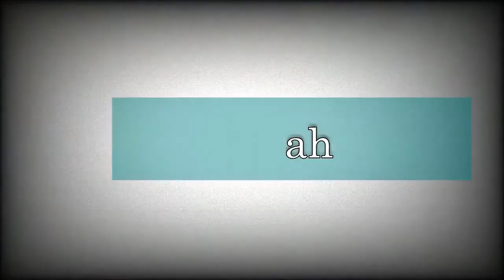VEDA Karting 🏎 - Lil